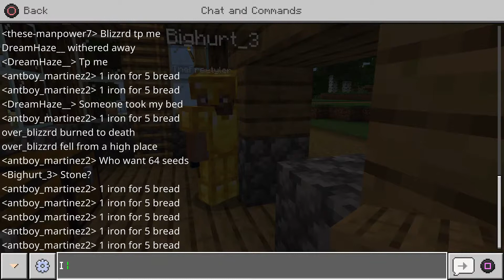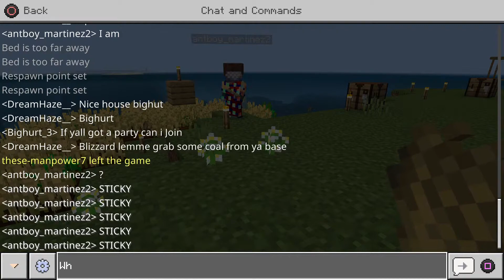SunDrop's live strem